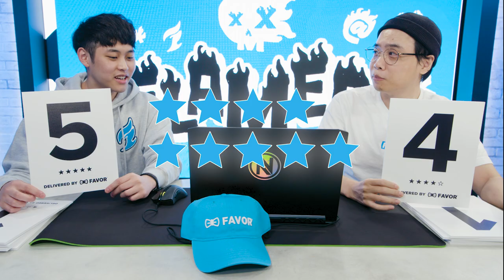A 7K CLIP???? | FLAMED EPISODE 2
the ball dies after a 6k:
rush: 😐
rascal: 😁
this is flamed, delivered by favor